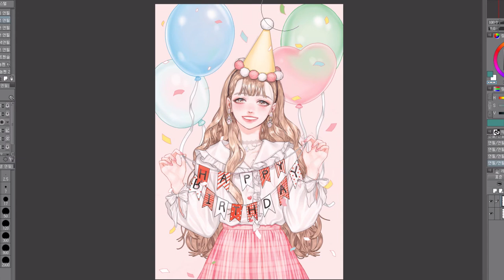[MRIM]그림 전후 미리보기 :)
이번달 말 올라올 예정인 생일 일러스트를 유행하는 러프에서 완성으로 전후 영상입니다

영상은 근 시일내로 올라옵니다 ㅎㅎ